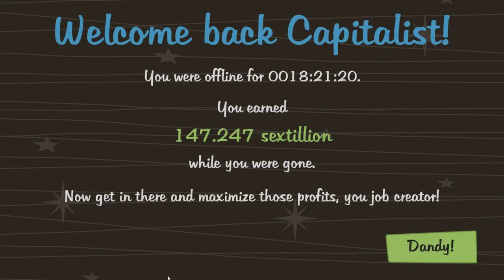Lets Play AdVenture Capitalist 16 - Tip Restart Often For Huge Profits